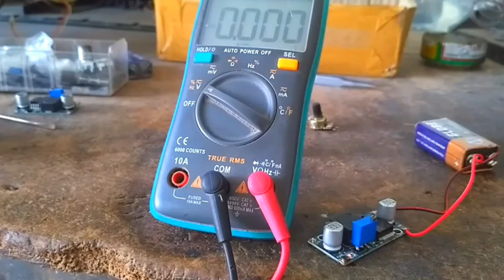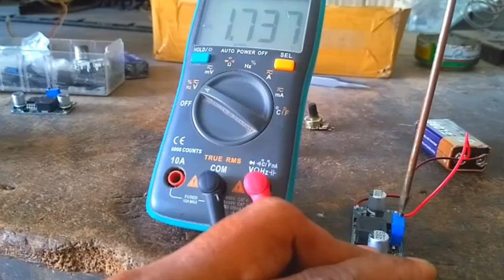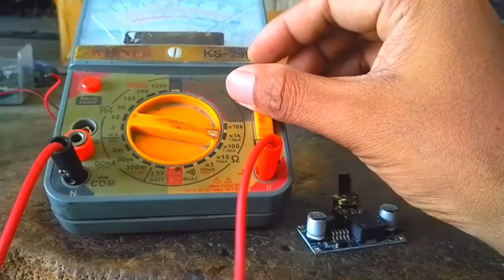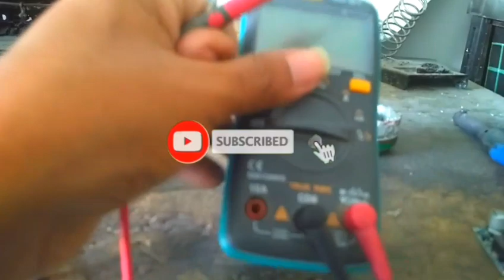SEGAMPANG INI!!cara memperbaiki stepdown rusak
perbaikan stepdown rusak